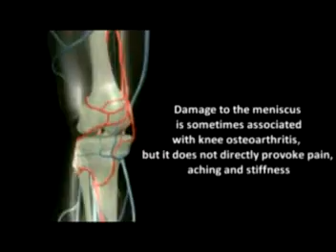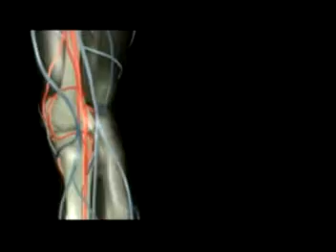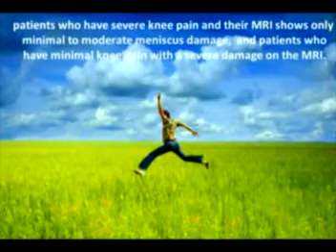1. A discussion on joint injures and arthritis by Dr Alimor